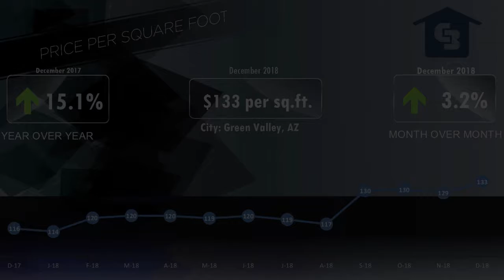Green Valley Market Video December 2018